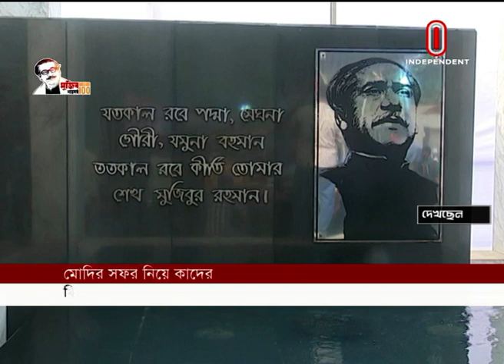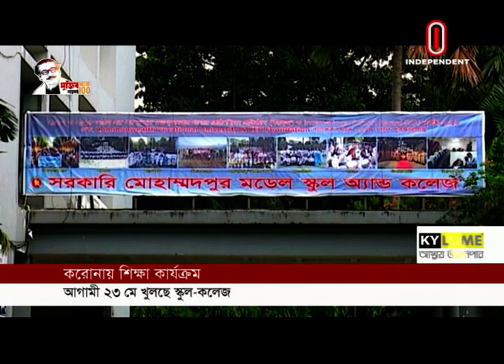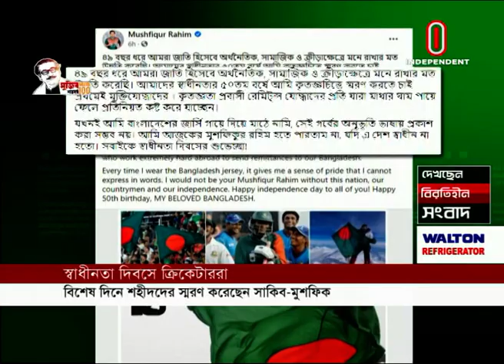News AT 09 AM || সকাল ০৯টার খবর || [26 March 2021]